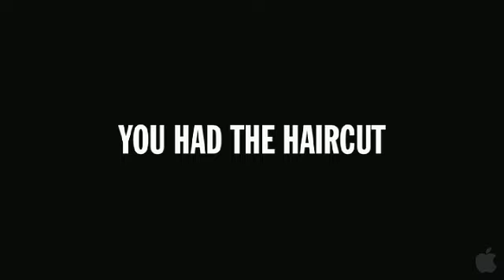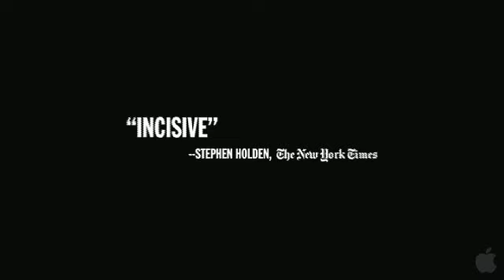Vidal Sassoon: The Movie Trailer 2011 HD Official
Trailer de Pélicula Vidal Sassoon: The Movie Trailer 2011 HD Official
Vidal Sassoon: The Movie
In theaters: February 11th, 2011
Genre:Documentary Official
Director:Craig Teper
Cast:Vidal Sassoon, Mary Quant, John Frieda, Peggy Moffitt, Ronnie Sassoon, Beverly Sasson
Time:90 minutes
Synopsis
VIDAL SASSOON THE MOVIE is a true rags-to-riches tale, tracing Sassoon's path from a London orphanage to international success and celebrity. Producer Michael Gordon, founder of hair care company Bumble and bumble, first set out to document Vidal's life in a richly visual book about icons in the world of hairdressing. What started as an 80th birthday tribute to Sassoon became a movie when Gordon brought on director Craig Teper. While chronicling the fashion, style and social revolutions of the 1960s, VIDAL SASSOON THE MOVIE shows how Sassoon revolutionized the world of hair with his pioneering, geometric, Bauhaus-inspired styles and "wash and wear" philosophy, literally changing the way women look and cut their hair today.